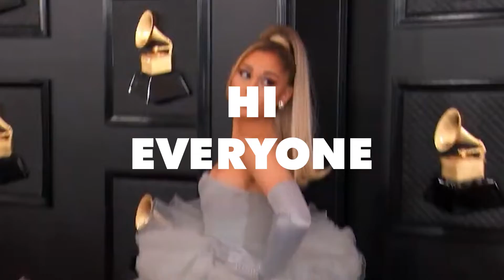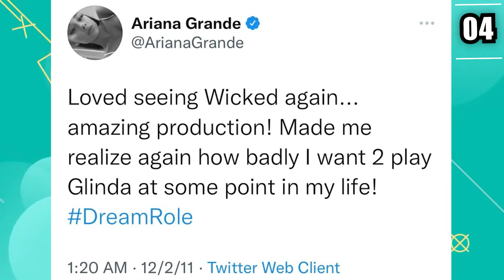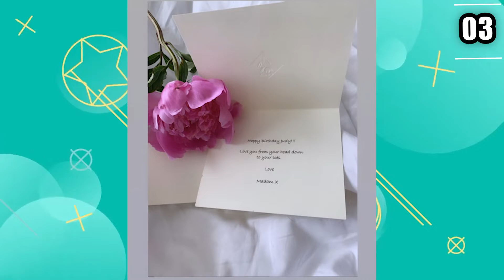Ariana Grande and Cynthia Erivo to Star in 'Wicked' Movie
Hi there, and welcome back to Celebrity Buzz! Ariana Grande and Cynthia Erivo are set to star in Universal's adaptation of the hit musical 'Wicked.' The movie will be directed by Jon M. Chu, who was the director of 'Crazy Rich Asians.' What do you think about the cast?